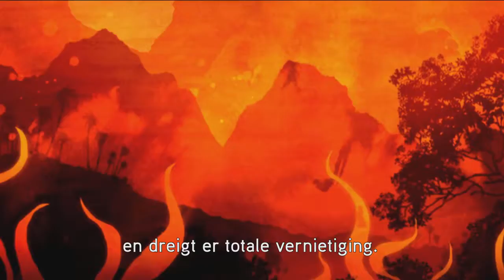OUTLAND - First CO-OP Trailer PSN (NL)